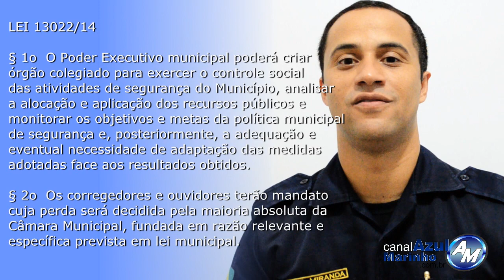Artigos 13º e 14º da Lei 13022/14 - Estatuto das Guardas Municipais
Quer ver ocorrências, notícias, fotos ou qualquer tipo de informações sobre Guardas Municipais de várias cidades do Brasil, acessem

Conheçam o CANAL AZUL MARINHO 1 no YOUTUBE, vídeos motivacionais, discussões e muito mais sobre Guardas Municipais